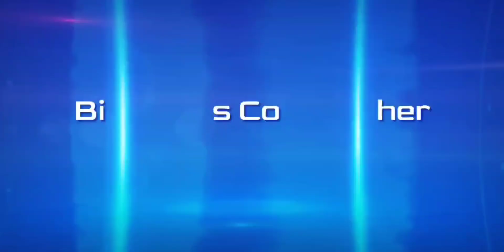CASINO WASN’T EXPECTING THIS TO HAPPEN! 1 Quarter Challenge, HIGH RISK COIN PUSHER! (MEGA JACKPOT)